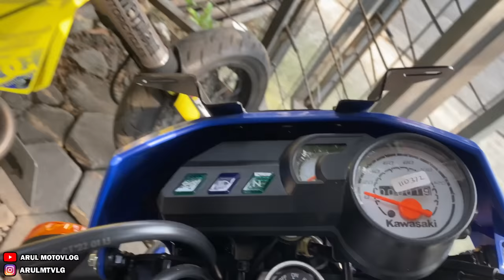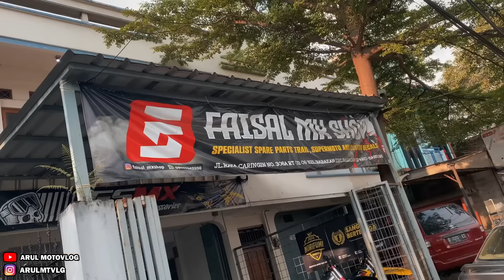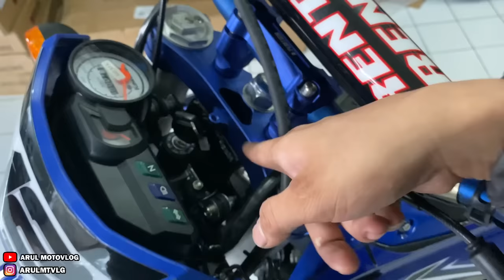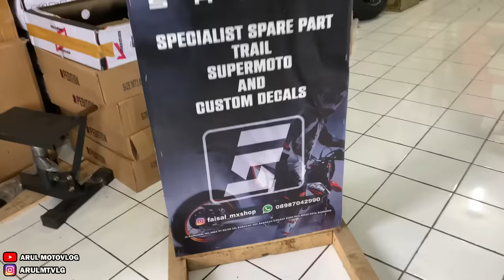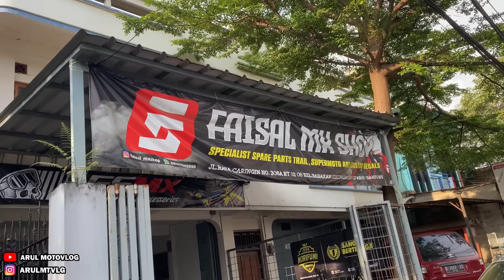GILA!! MOTOR BARU TURUN DARI DEALER LANGSUNG DIMODIF SUPERMOTO, PAKET MODIF 19JTAAN!!!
Alat Recording :
1. Gopro Hero 10 Black
2. Media Mod Original Gopro Hero 10
3. Mic Eksternal dacosta
4. Helm RSV FF500